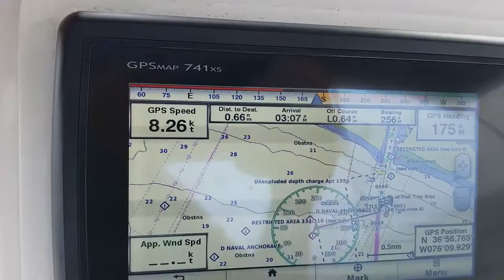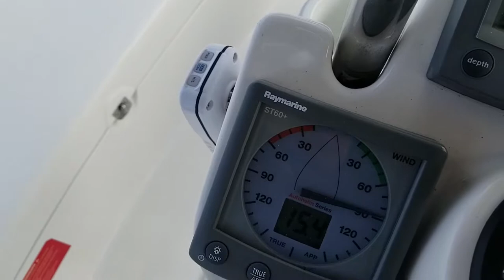In-Tuition sailing at hull speed long version - solo sailing Hunter 356 Sailboat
Sailing my hunter 356 at hull speed on the chesapeake bay.